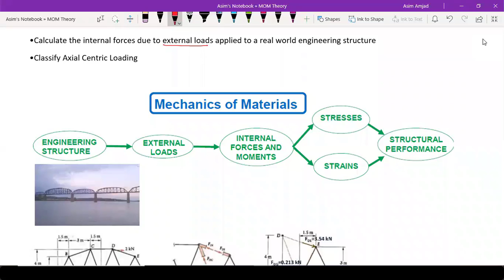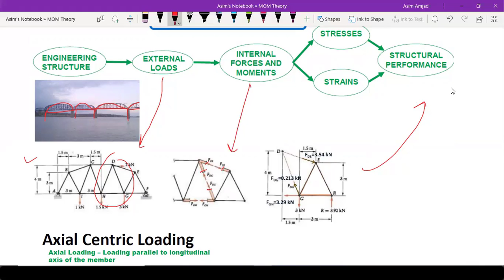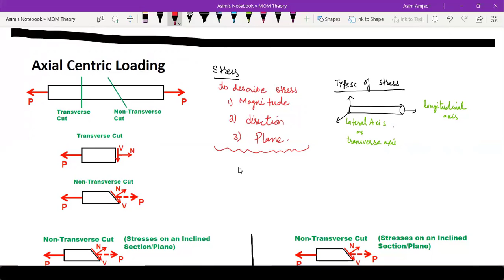Stress Strain Fundamentals | L1.3 (Urdu/Hindi)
COURSE – Mechanics of Materials / Strength of Materials
LECTURE 1 – Stress Strain Fundamentals: Axial Centric Loading | Normal Stress | Shear Stress

In this lecture following points were discussed.
1. Calculating internal forces
2. Classify axial centric loading
3. Define / Explain normal and shear stress